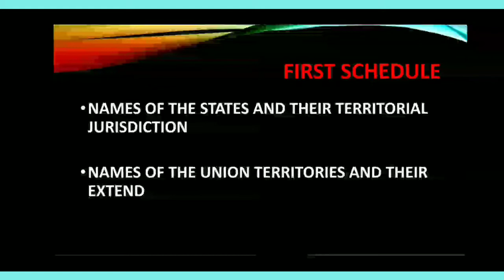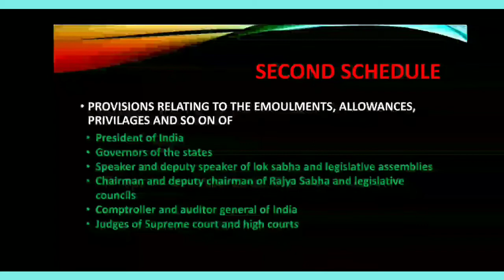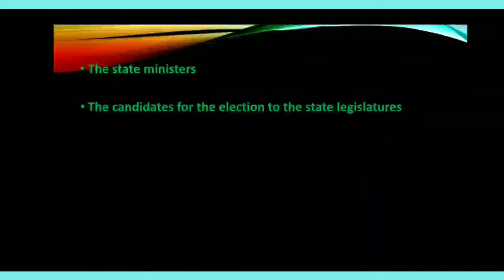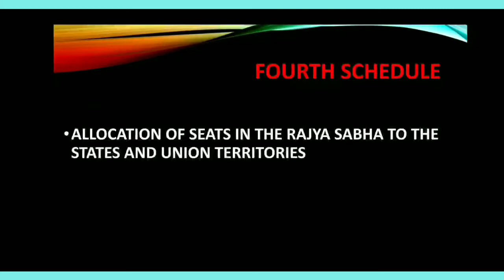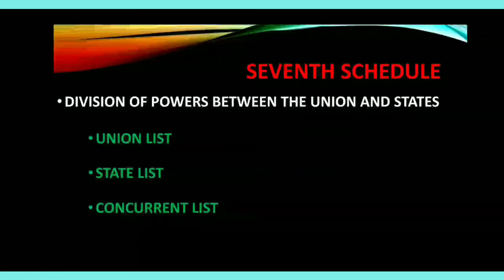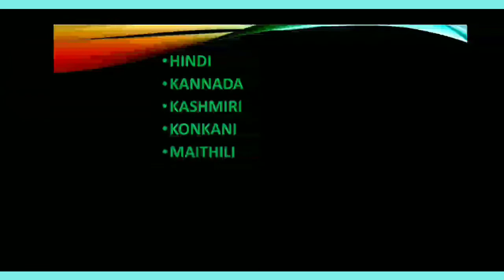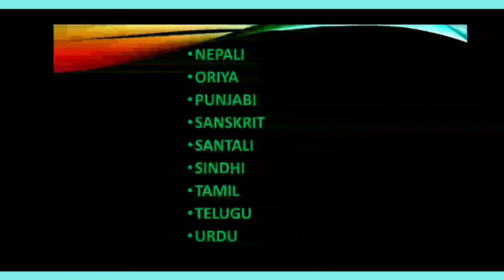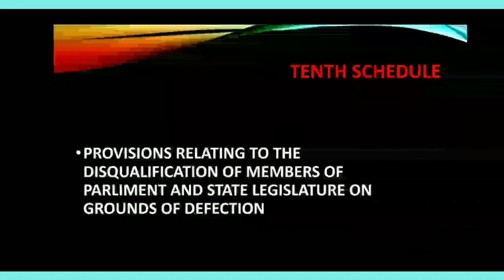INDIAN POLITY || SCHEDULES OF INDIAN CONSTITUTION (INDIAN CONSTITUTION - PART 3) TAMIL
Indian Constitution - Schedules

This video is about the 12 schedules of Indian Constitution. Each schedule is explained with current information, relevant articles and amendments. The explanation is given in Tamil. Both Tamil and English medium aspiraNTS can make use of it.

If you need any clarifications comment in the comment section